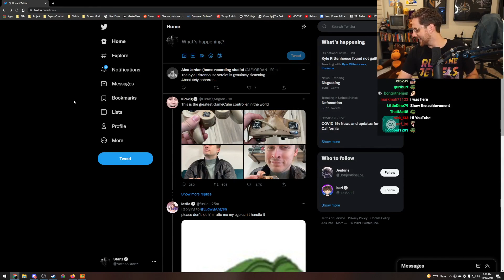Ludwig has the best controller ever